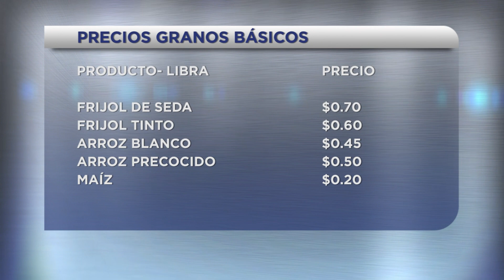Comerciantes del mercado central preocupados por bajas ventas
Los comerciantes del mercado central de San Salvador están preocupados porque las ventas no mejoran pese a que aseguran que precios de los productos de la canasta básica no reportan aumento.